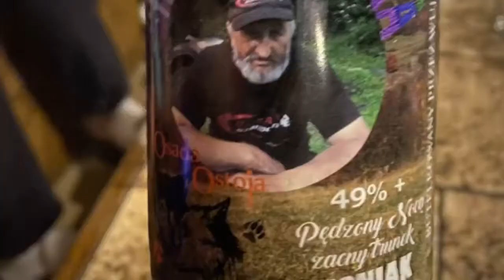Quad Team Zachód podsumowanie 2020 can am outlander renegade scrambler 1000s sportsman 1000xp ktm450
Polaris scrambler 1000s can am renegade outlander polaris sportsman 1000xp ktm 450 sixdays